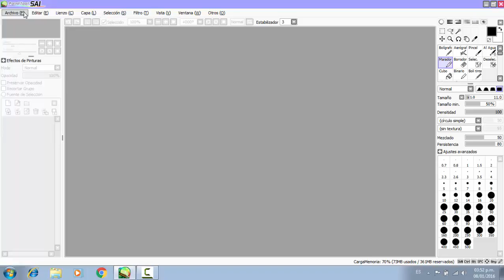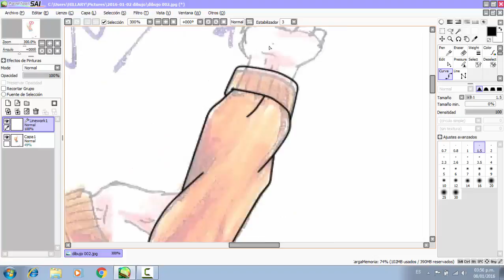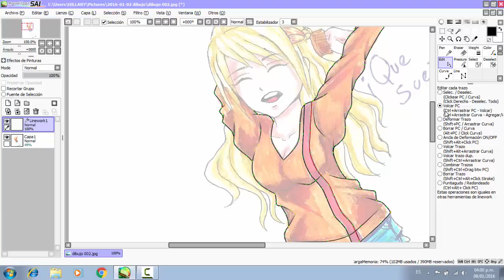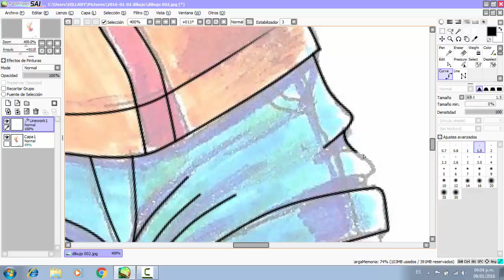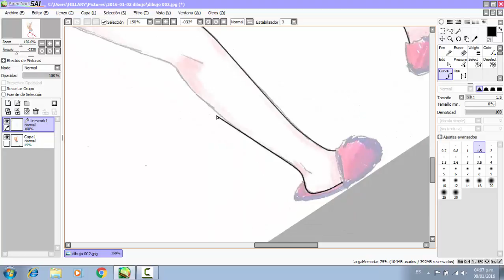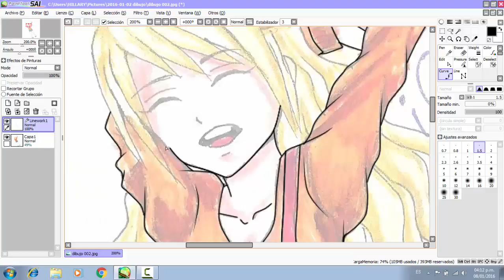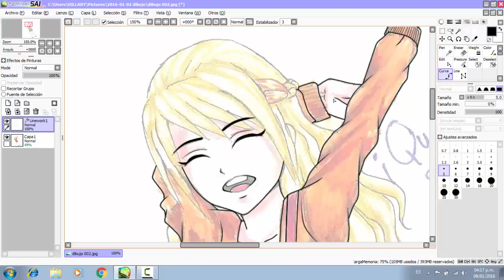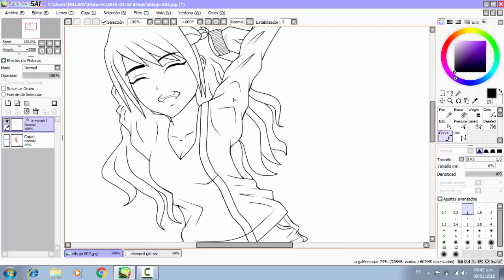tutorial como entintar en SAI sin tableta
en este tutorial les enseño como usar el programa SAI para entintar un dibujo, esta enfocado principalmente a hacerlo sin necesidad de tableta grafica o digital :3
les enseñare a usar todas las herramientas incluidas en el programa para hacerlo tan decente como puedan y pueda yo tambien xD.

espero que les haya servido  para aquellos que solo tienen el mouse como ayuda y apoyo xDUu

por cierto disculpen mi voz chillante u///u

si has llegado aqui, dime ¿que te parecio?